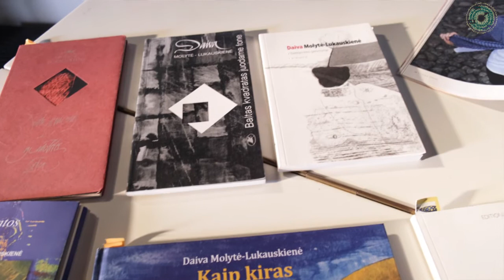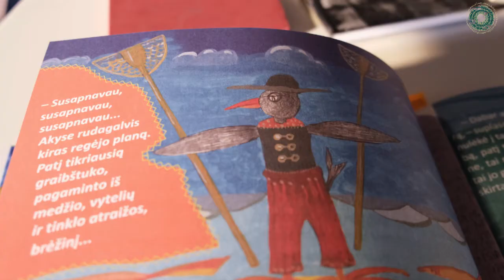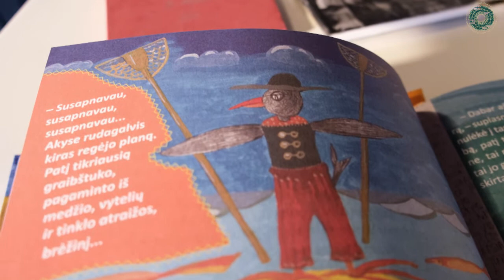9 Pokalbiai Thomo Manno name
Kuršių nerijoje labai daug kuriančių žmonių – tiek nuolat gyvenančių, tiek atvykstančių „prabudinti“ savo talentus. Trečiadienio vakarą Thomo Manno namelyje viešės kurianti šeima – poetė, rašytoja, dailininkė Daiva Molytė-Lukauskienė ir jos vyras, tautodailininkas, gintarautojas Audrius Lukauskas.

„Prieš 26 metus iš Kauno atplaukiau į Neringą laivu „Raketa“ ir, kaip matote, pasilikau“, – šypsosi daugybės premijų laureatė D. Molytė-Lukauskienė, kurios kūryboje Kuršių nerijos magija skleidžiasi pačiomis įvairiausiomis formomis ir spalvomis.

Nuo pirmosios iki paskutinės jos knygos skaitytojas randa ypatingų jausenų, būsenų, taip artimų šio krašto žmogui. Tai juntama ir naujausiame kūrinyje – pasakaitėje vaikams ir ne vaikams „Kaip kiras gintarus rinko“, kurią, kaip pati Daiva sako, rašė visą savo buvimo čia laiką.

Audriui gintarų gaudymas – gyvenimo dalis ir didelė aistra. Net važiuodamas į pokalbį Thomo Manno namelyje jis spėjo prasieiti pajūriu: gal jūra gintarus mes.

Įdomu, kokį didžiausią laimikį Audriui yra padovanojusi Baltija? Kokiais ypatingais gintaro papuošalais jis puošia savo mylimą moterį? Daivą Molytę-Lukauskienę ir Audrių Lukauską kalbina literatė Edita Norkevičiūtė.